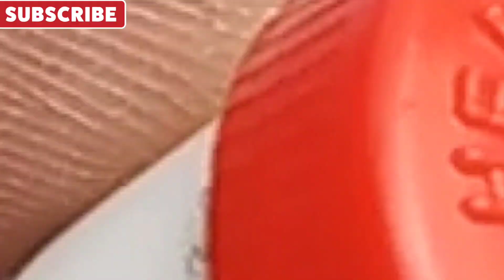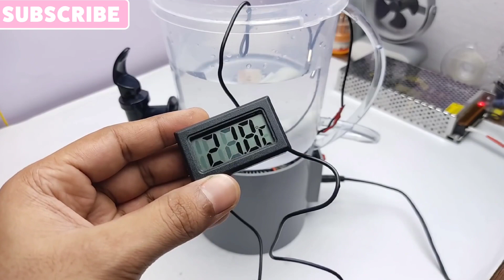How To Make Water Cooler At Home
Hello Friends !!!
           In this video i am gonna show you "How To Make Water Cooler At Home using Peltier Module ". This homemade water cooler is very easy to make and  the materials i used for making this homemade powerful water cooler are easily available in market. This homemade water cooler is very powerful and it makes water fully chilled within 15 minutes . Using This homemade water cooler you can cool water down to 15 degree Celsius . This homemade water cooler works on 12V and Minimum 6A of current . You can also Use 12V Battery to power up this homemade powerful water cooler.
           I Have made the body of this homemade water cooler using PVC Pipe and Plastic container. The build quality of this water cooler is very good , it looks like purchased from market when its completely made .I have used 12V Peltier module for cooling water of this water cooler.
This Homemade water cooler can also work as portable water cooler if 12V Battery is used instead .

The Things I Used :

1.  Peltier Module
2.  CPU Heat Sink
3.  CPU Fan
4.  Thermal Paste
5.  Water Cooling Block
6.  PVC Pipe 110 mm
7.  SPDT Switch
8.  DC Socket
9.  Plastic Container
10. 12V Water Pump
11.  PVC Pipe
12.  Plastic Tap

How To Make Portable Water Cooler At Home .

How can I cool my water at home?

How do I make my water colder?

How can I make my fan cooler at home?

How can I make my small room cooler?

how to make cooler at home - easy way

how to make water cooler colder

How To Make mini water cooler

portable water cooler

mini water cooling machine

mini water cooler

portable water cooler dispenser